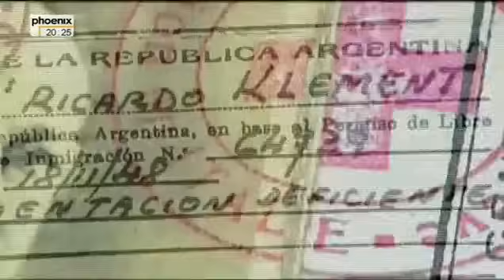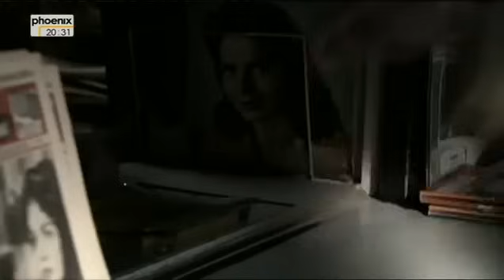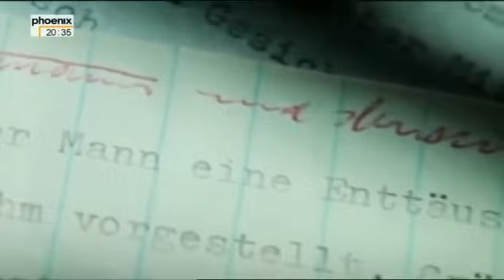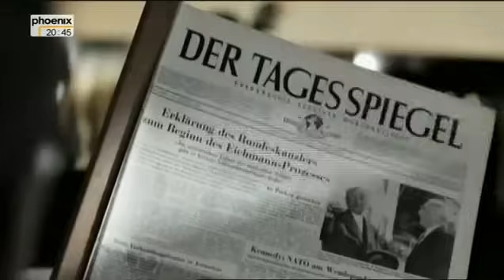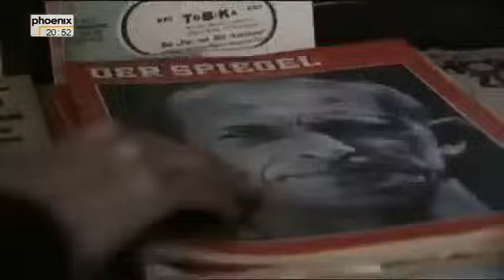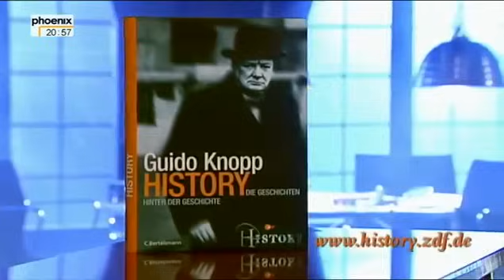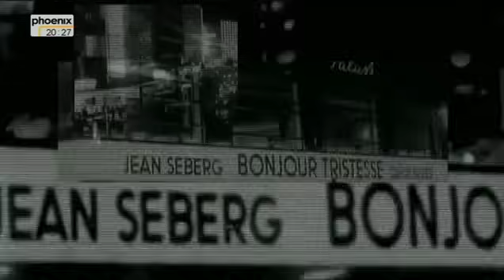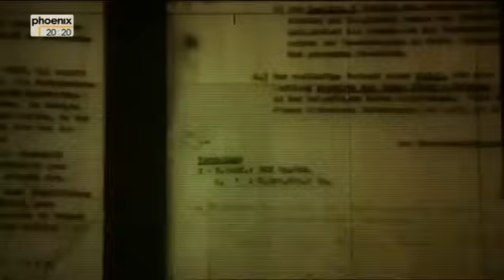ZDF-History: Der Fall Eichmann - Hitlers letztes Aufgebot (Doku)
Es war ein dramatisches Duell, von dem die Welt nichts erfuhr. Erst jetzt sind die Aufzeichnungen von Avner Less ausgewertet worden: das Tagebuch des